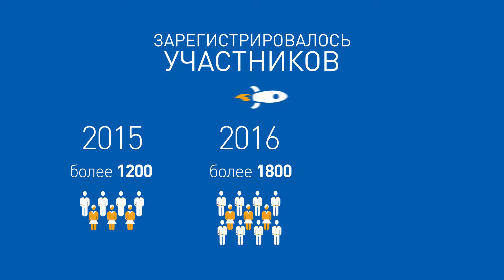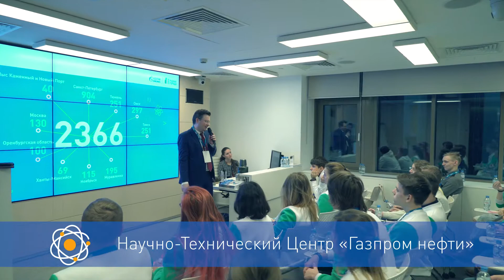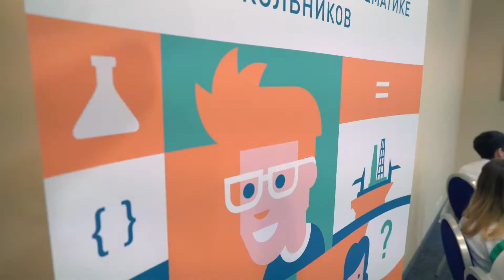Третий межрегиональный турнир "Умножая таланты"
Смотрите видео о нашем турнире для талантливых ребят со все страны!